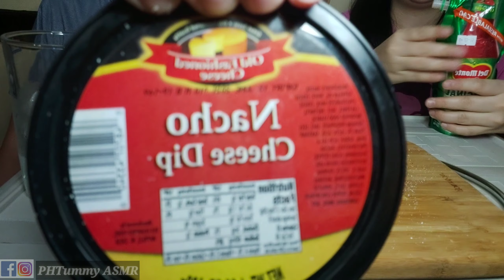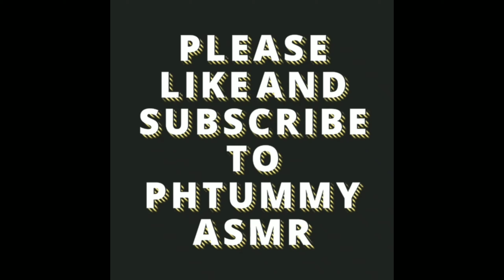ASMR MOZARELLA CORNDOG MUKBANG (No Talking) EATING SOUNDS | PHTummy ASMR Mukbang 먹방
Hey Tummy Fam!

This is my first time to make and eat a Mozzarella Cheese Corndogs.

It is so delicious worth the try.

I upload 2 videos a week Thursday and Sunday.
Thank you all so much for your love and support!

+++This is an ASMR video+++

To fully enjoy ASMR video wear your headset or headphones.

Lipstick : MAYBELLINE SUPER STAY MATTE INK  (SEDUCTRESS)
lipstick was applied once during the entire video.